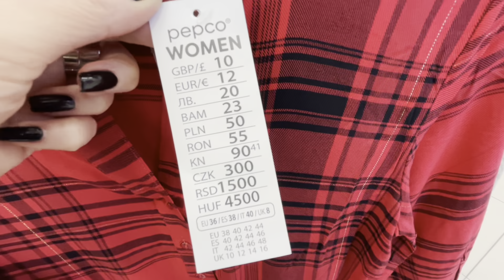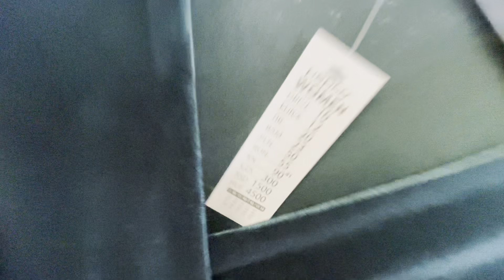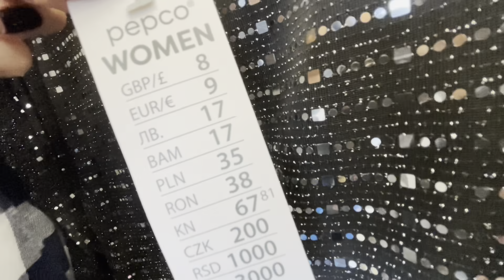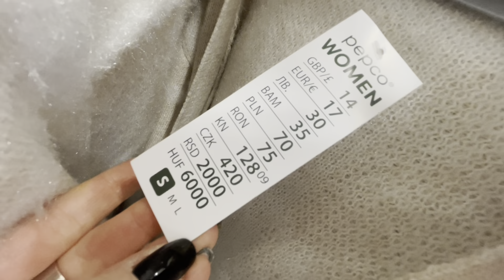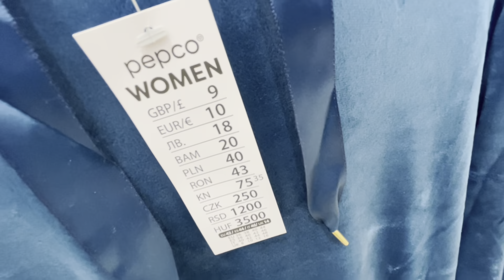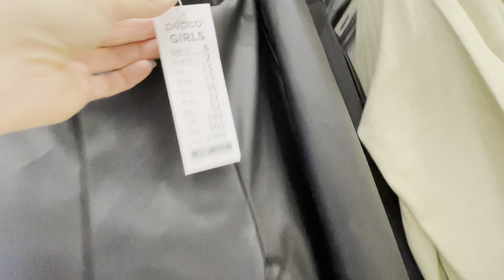PEPCO❗️TEN SWETER TO HIT❗️ZOBACZ KONIECZNIE💥💥💥 ŚWIĄTECZNE SUKIENKI i SWETERKI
Nagrywam iPhone 12 pro         ​⁠     ​⁠         @Apple           ​⁠                OD      ​⁠    ​⁠        @TMobileCZ   ​⁠         ​⁠     ​⁠      ​⁠ ​⁠           ​⁠ ​⁠ ​⁠ ​⁠    ​⁠      ​⁠                    ​⁠                            ​⁠    ​⁠             ​⁠                              ​⁠               ​⁠        ​⁠

Nowość: 00:01
NOWOŚĆ : 00:24
Nowość : 04:21
Nowości : 05:57
Nowości :  08:02
Nowość: 09:59